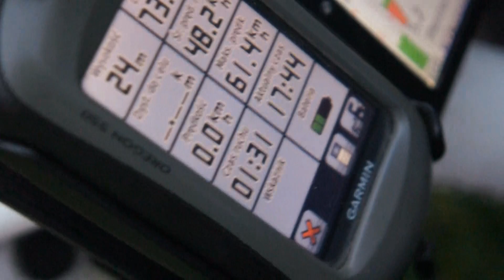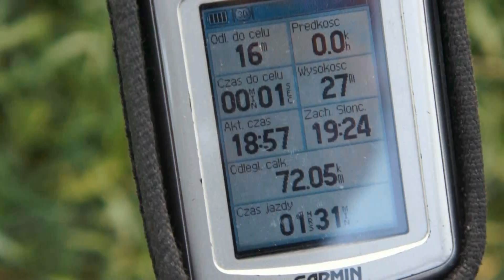Przeżyjmy to jeszcze raz czyli Rok 2017 w pigułce Część 3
Część  trzecia paralotniowych  wspominek  roku 2017.
Działo się dużo - spontan, fajne spotkania, śmichy i chichy z  kompaniją, odpalanie flar, zabawy z wnuczkiem  i takie tam różne wesołe sytuacje. - jednym zdaniem  - JAK ZAWSZE.
PS. Wreszcie spadł śnieg w Bydgoszczy - czyżby koniec para-nudy ?  Muszę ten fakt wykorzystać - idę pojeździć/polatać  AUGUSTEM na płozach póki bialutko.
Pozdro dla Para-Morsów